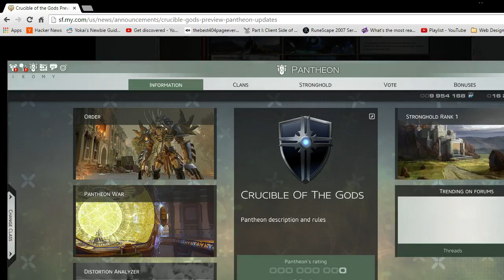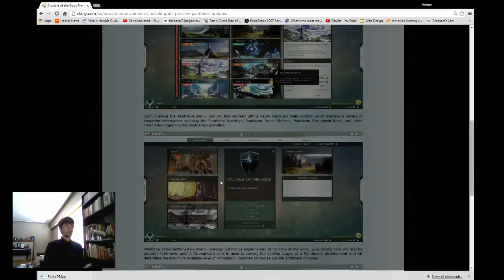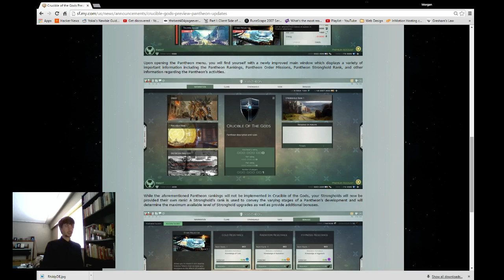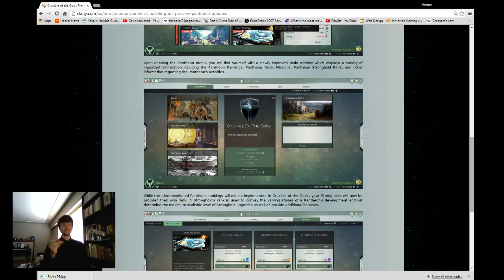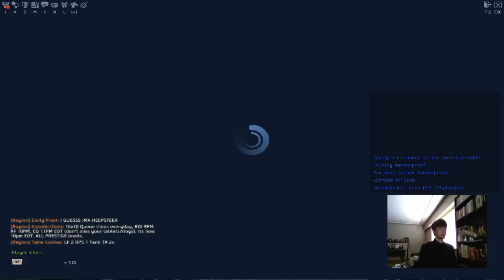Skyforge PvP: 2X Damage Boost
Skip Queue Times: 10:30, 14:50, 31:10, 50:55, 1:03:35, 1:17:30

Fourth part in this series. Becoming more and more structured with the streams! Worked hard on expanding the Pantheon and did endless back-to-back 3v3 matches with quite the payoff.